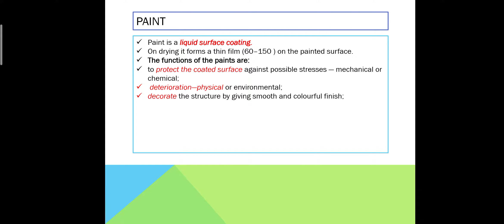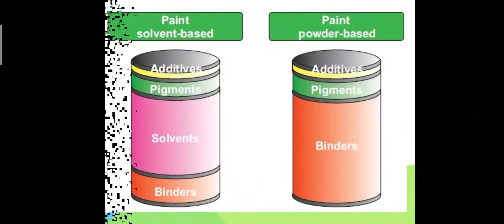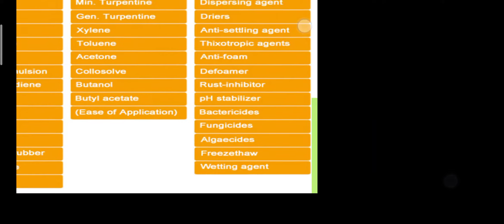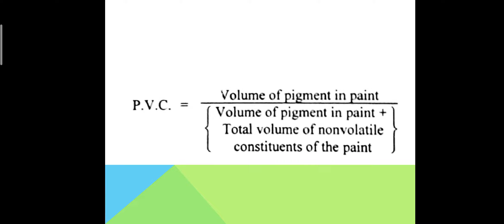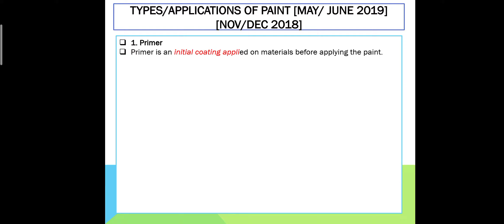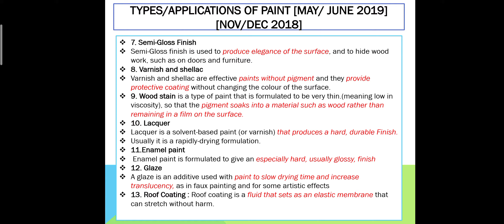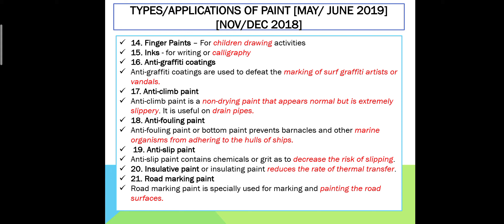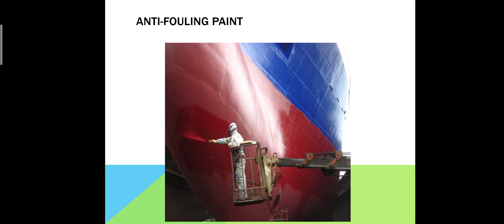Unit 4/Components of paints/Types of Paints